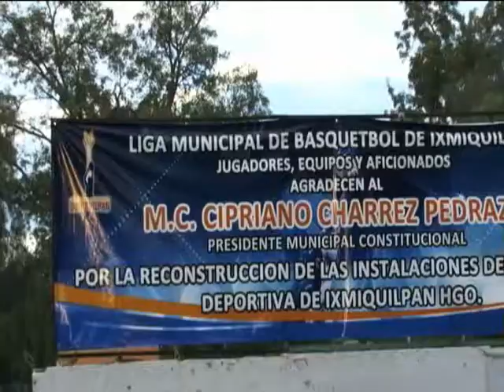A LAS 6 DE LA MAÑANA EL PRESIDENTE MUNICIPAL PRESENTE EN LAS MAÑANITAS A LA VIRGEN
EL PRESIDENTE MUNICIPAL CIPRIANO CHARREZ PEDRAZA, DESDE MUY TEMPRANO ACOMPAÑO LAS ACTIVIDADES RELIGIOSAS Y CONVIVIO DE LOS TRABAJADORES SINDICALIZADOS. DESPUES DE LAS FESTIVIDADES EN HONOR A LA VIRGEN DE GUADALUPE, EL ALCALDE HIZO ENTREGA DE EQUIPAMIENTO A TRABAJADORES DE SERVICIOS PUBLICOS PARA EL MEJOR DESEMPEÑO.